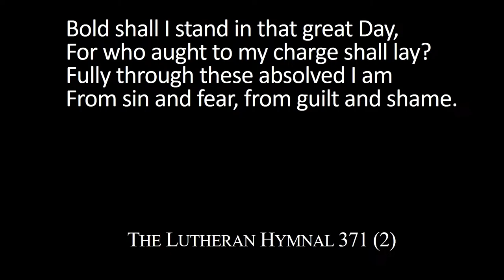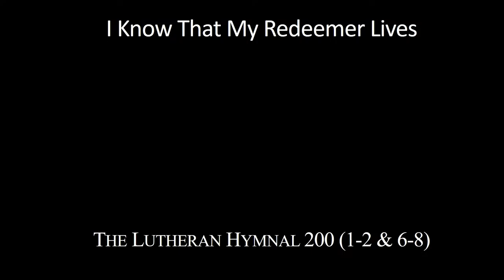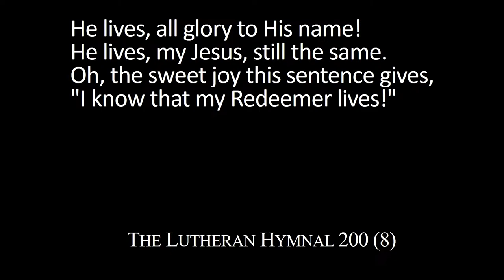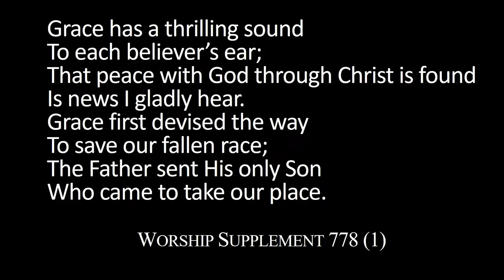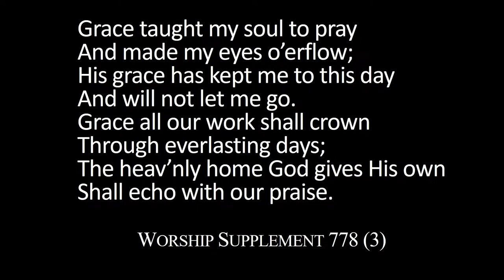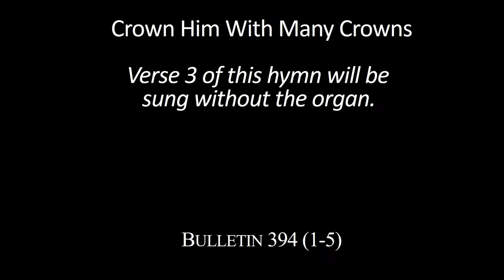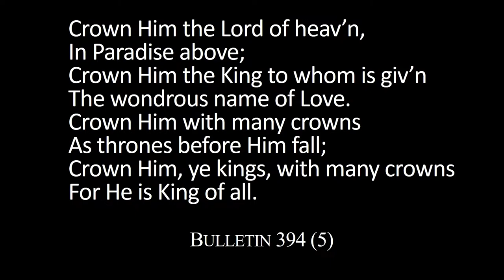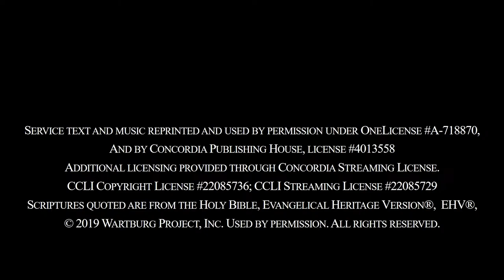Victory Service of Betty Nolting ~ 4/12/24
Service text and music reprinted and used by permission under OneLicense A-718870,
And by Concordia Publishing House, license #4013558
Additional licensing provided through Concordia Streaming License.
Scriptures quoted are from the Holy Bible, Evangelical Heritage Version®,  EHV®,